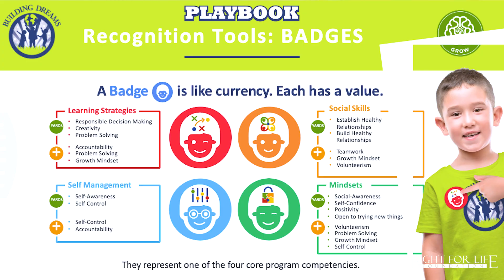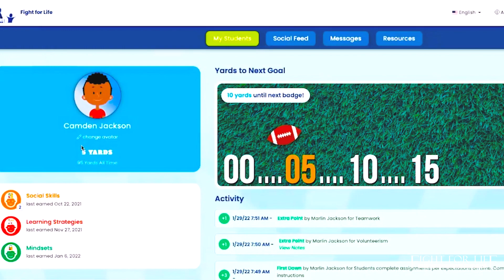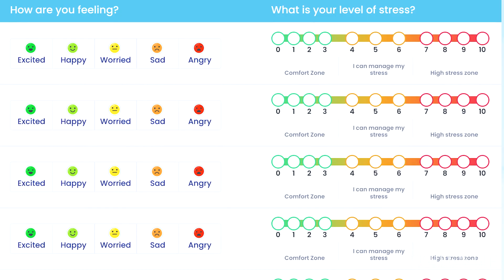FFLF Sankofa School of Success Testimonial